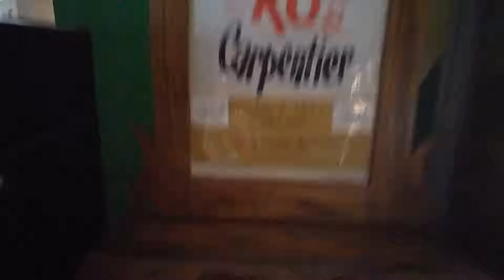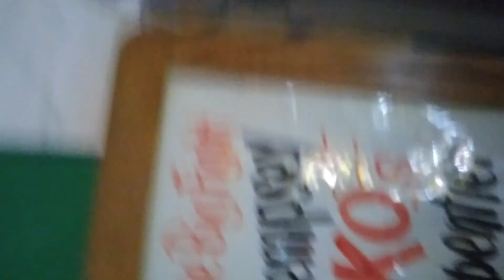1923 Coin-Op Flip Book Animation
A boxing match video ... In machine operated flip book form! I recorded this in The Pinball Machine Hall of Fame, which not only has pinball machines but video games and other ... Coin-Op... Uh ... Devices?